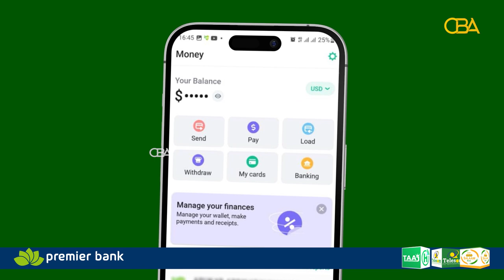Lavish Medical & Adeegyada Ragga ee Maqaarka & Wajiga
Waa maxay adeegyada daweynta maqaarka & waji-qurxinta ee ay ragga usoo kordhisay xarunta Lavish? waxa ka jawaabaya Dr Saynab Siciid, Aasaasaha xarunta Lavish Medical Spa, Hargeysa.